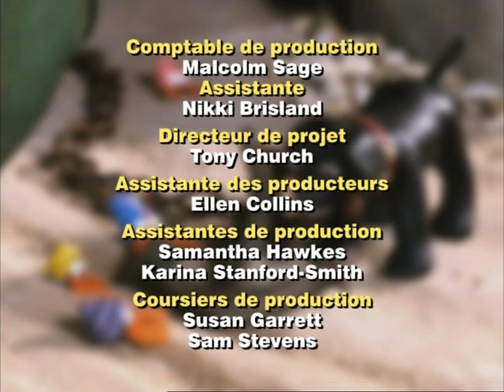Merlin le magichien - "Merlin et l'enchanteur"